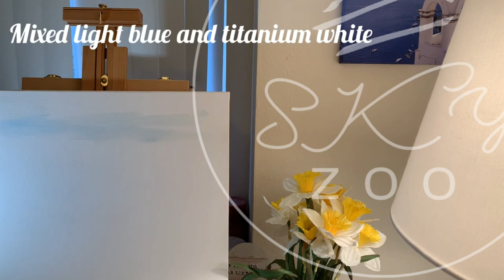Art and Drawing|| Sky Zoo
This is a Bangladesh Based Art craft & Drawing Channel. In this channel, you guys see some great drawing and crafting videos.